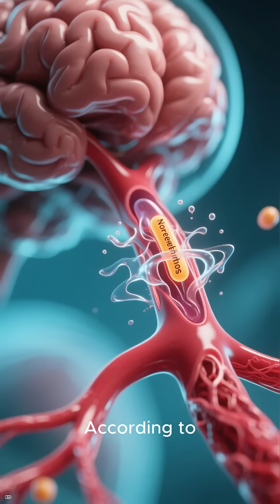A new scientific theory of consciousness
“A Radical New Theory: Consciousness Comes from Fluid Motion in the Brain”

“What If Your Thoughts Flow Like Liquid?”

“Consciousness May Emerge from Electromagnetic Fields — Not Just Neurons”

“The Brain’s Hidden Conductor: How Fluid Might Create Awareness”